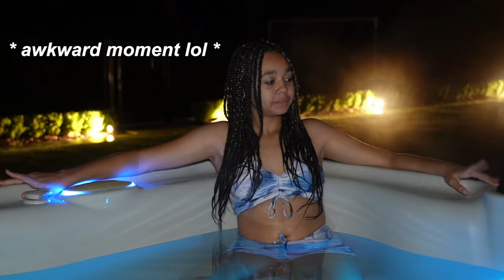SNEAKING INTO MY POOL AT 2AM ON A SCHOOL NIGHT *My Parents Had No Idea*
This is what teenagers do when they can't get to sleep on a school night! Go for a swim at 2am lol

FAQ
♥︎age:14
♥︎location: United Kingdom
♥︎camera: Sony A7C
♥︎editing software: final cut pro x + iMovie